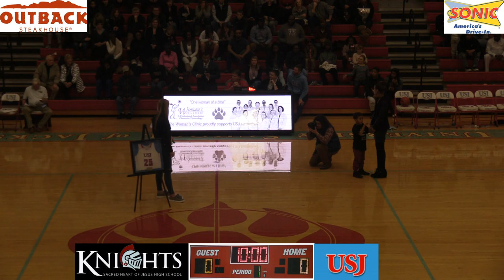USJ vs. Sacred Heart basketball game from 7DEC2018